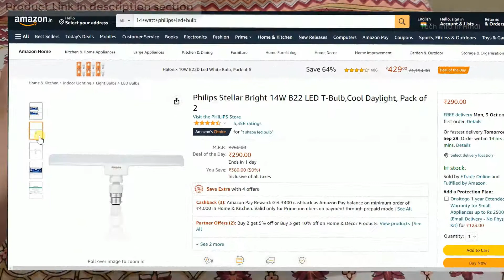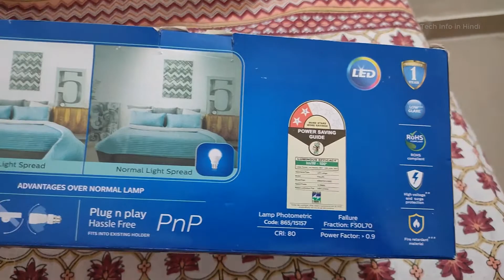Philips Stellar Bright 14W B22 LED T-Bulb,Cool Daylight EyeComfort test detail review.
Philips Stellar Bright 14W B22 LED T-Bulb,Cool Daylight

🖥️ Led Monitor
💻 Laptop which I use for Video editing
🎤Boya Microphone
🎤Another Blue Snowball iCE USB mic